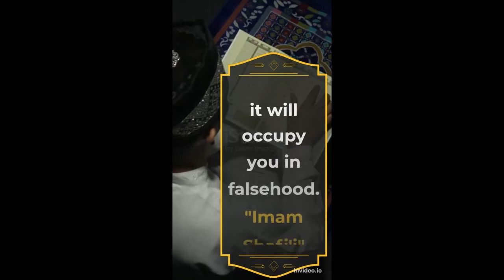Imam Shafi'i's Words of Wisdom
Imam Shafi'i's Words of Wisdom is figure of Islam..